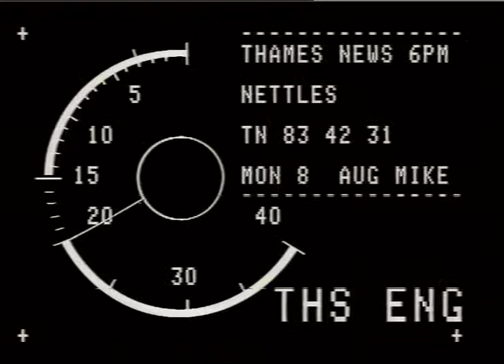Pauline Neal is forced to sit in at Crawley Hospital|Thames News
CRAWLEY HOSPITAL SIT - IN._x000D_
THAMES NEWS 3.8.83 PAULINE NEAL - SIT IN AT CRAWLEY HOSPITAL WITH